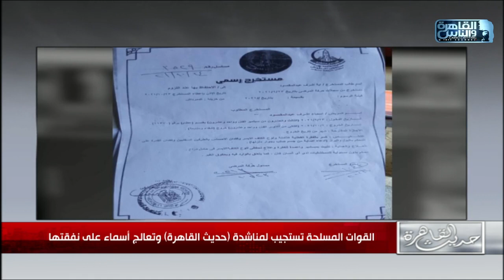القوات المسلحة تستجيب لمناشدة (حديث القاهرة) وتعالج أسماء على نفقتها!